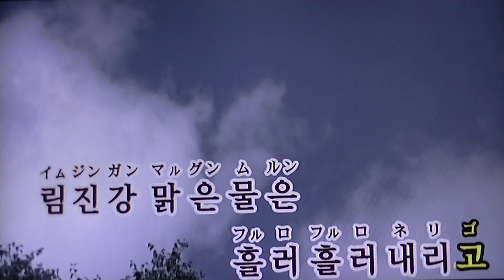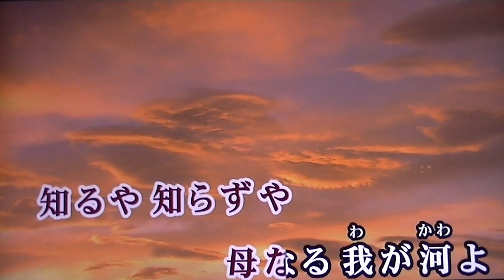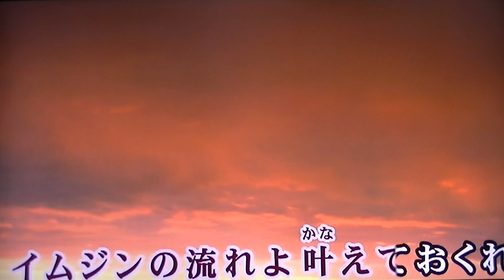00017 イムジン河 中村周二cover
キムヨンジャさんの唄を参考にしました。